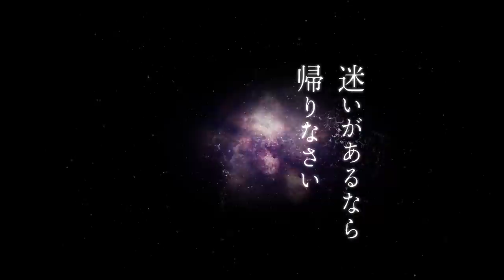キミョウ ナ カンケイ「少年の可動域 feat.志麻 × ゆある 」Teaser